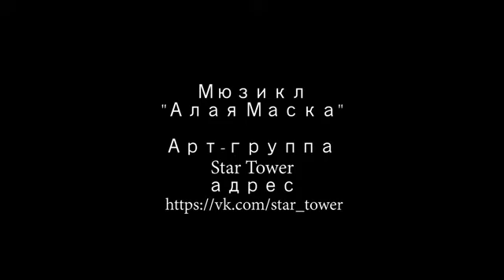1710 Star Tower г Москва Некромантия мюзикл Алая маска